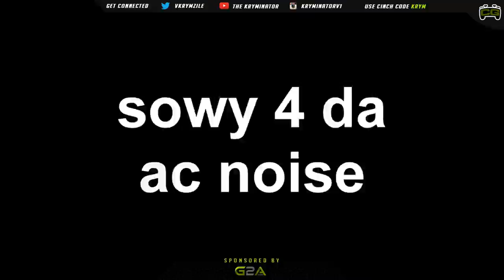IS A SCUF WORTH THE MONEY??